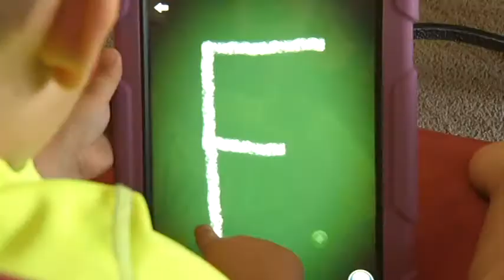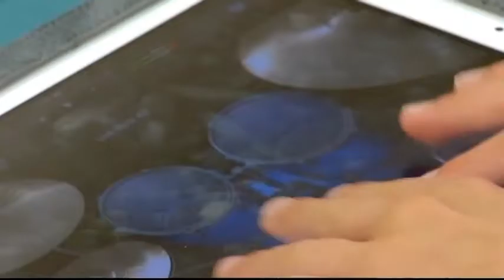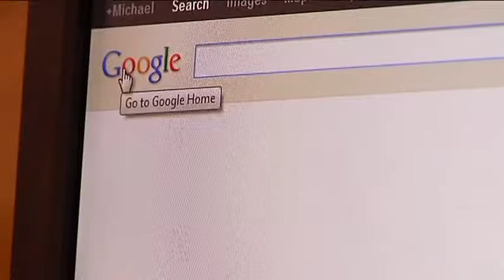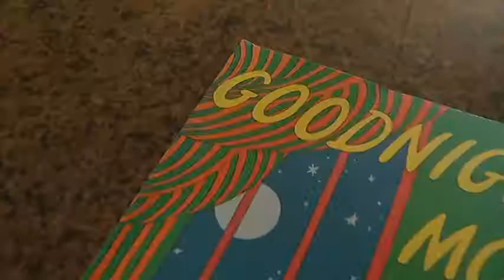Digital Detox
Reporter: Angela Greenwood Photographer/Editor: Kevin Mahan